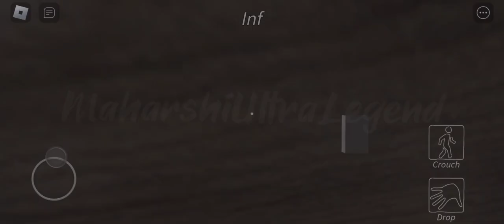Granny||Escaping Ski Resort from the gate||MaharshiUltraLegend